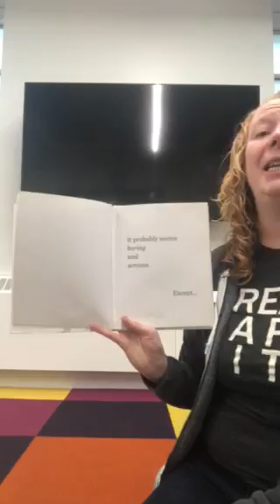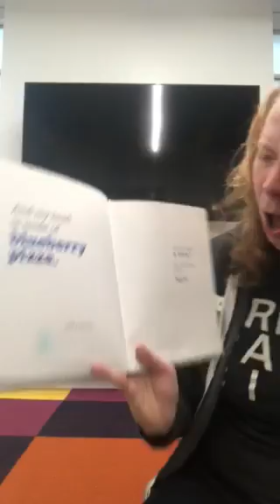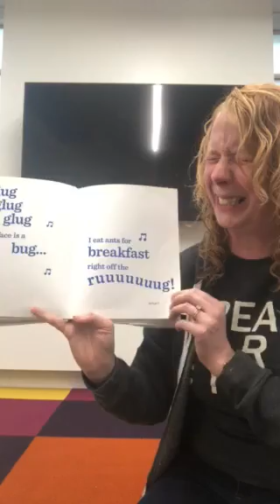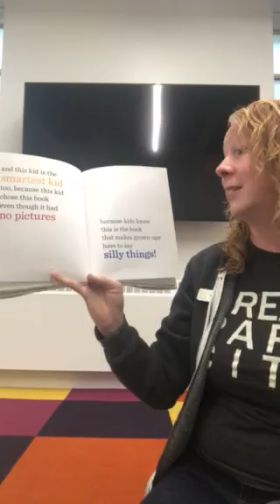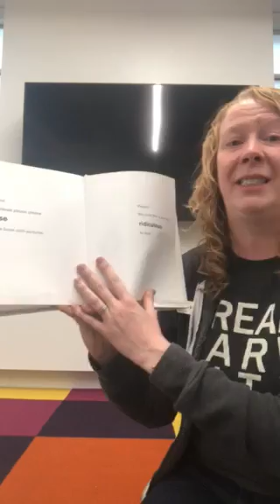The Book With No Pictures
Listen to your favorite Librarian read The Book with No Pictures by B.J Novak